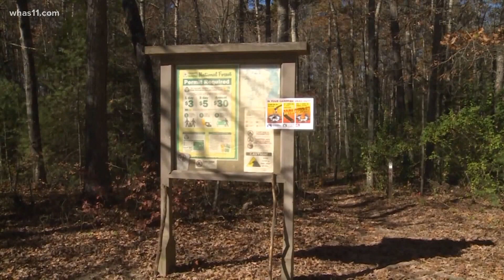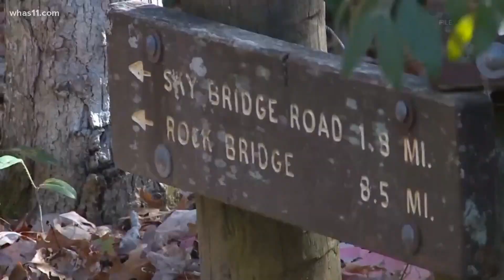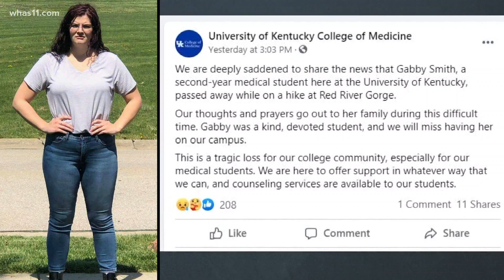University of Kentucky medical student found dead after falling at Red River Gorge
Less than two days after crews were able to help a camper who fell off a cliff, Powell County Search and Rescue announced a missing 24-year-old hiker was found dead at Red River Gorge.

Crews were notified Tuesday that a University of Kentucky student did not return home after hiking in the gorge the previous day. Powell County Search and Rescue said they were able to ping Gabriella "Gabby" Smith's phone and watch with GPS coordinates and search in the Auxier Ridge area of the gorge.

"We did not get the results that we wanted," they posted on Facebook Wednesday. "She was located at the bottom of a 150' cliff and did not survive the fall."

Powell County worked with Wolfe County's search and rescue team and Tri-Community Fire Department to search the gorge. All are volunteer organizations.

On Monday, crews were able to locate and help a camper who had fallen nearly 60 feet off a cliff in the Auxier Ridge area. Officials said the camper was walking in the woods to drain a can of tuna fish. He slipped on mud and fell off the edge of a cliff.

"Always be cognizant of your surroundings as darkness comes quickly in the forest," they posted on Facebook Tuesday.